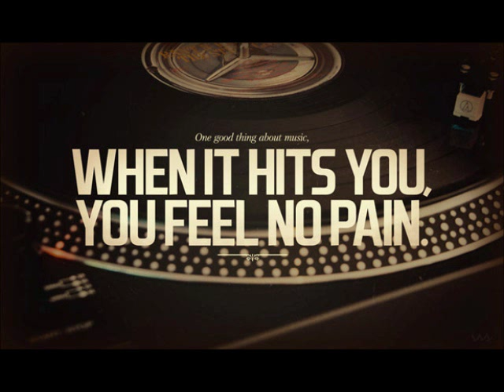WORST - Let The Music ( 7 HILLS PRODUCTION)